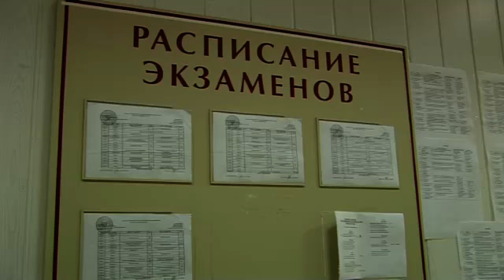Как сдать экзамен без "хвоста"?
Репортаж Елены Кириловой всегда актуален))